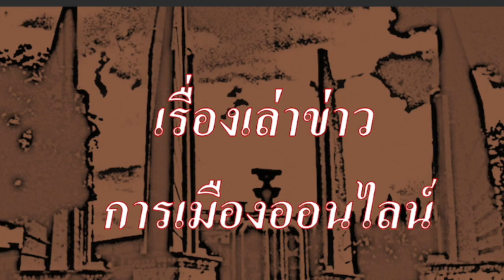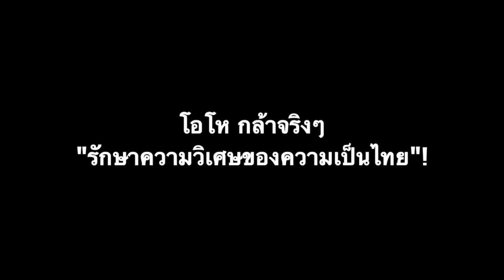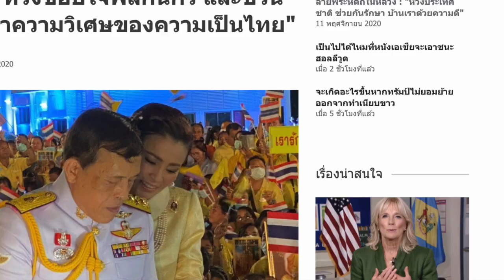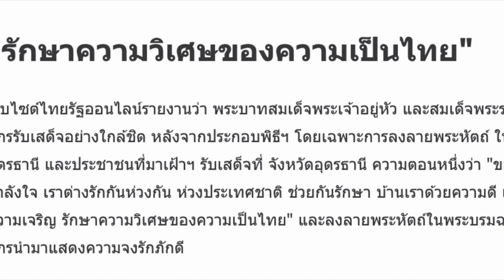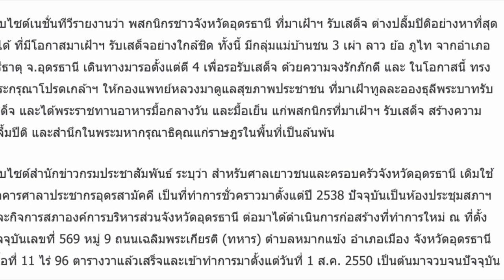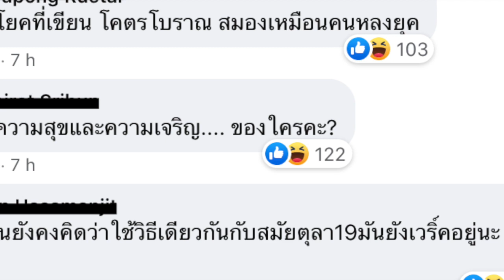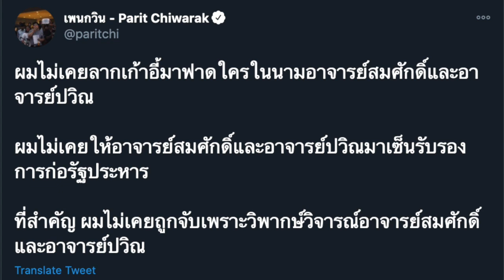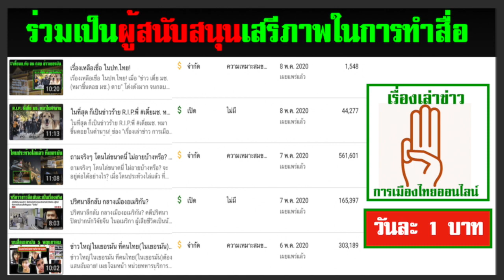โอ โห กล้าจริงๆ ร่วมกัน"รักษาความวิเศษของความเป็นไทย"!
- เดินสาย หาเสียง แจกลายเซ็นต์!
- สุวิทย์ เก่งมาก กล้ามาก คนเยอะมาก ขอบใจ
- แหมๆๆ หลวงปู่ โล้นอินดี้ ทุ่มไม่อั้น งานนี้

- เพลย์ลิสต์แนะนำ วีดีโอสุดฮิต ห้าแสนวิวขึ้นไป มีมากกว่า 100 คลิป ชมได้ที่นี่

1.) การจัดทำ ข้อความและภาพวีดีโอ ทั้งหมดในเรื่องนี้ ได้รับการรับรองและคุ้มครอง เสรีภาพ และสิทธิในการดำเนินการ ซึ่งเป็นไปตามกฎหมายของประเทศต้นทาง และผู้จัดทำวีดีโอนี้ ขอยืนยันว่า การจัดทำ วีดีโอนี้ ถูกต้องตามกฎหมายของประเทศต้นทาง ซึ่งเป็นสถานที่ ที่ผู้จัดทำวีดีโอ (แอดมิน) ได้ upload video นี้ ทุกประการ

2) ใครต้องการฟัง ในสไตล์กระฉับ กระเฉง แอดมินแนะนำให้ปรับ ความเร็ว เป็น 1.25 นะครับ ขอบคุณมากครับ

ดังนั้น ทางแก้ไขของประชาชนคือ การเปลี่ยนที่ตั้ง(ประเทศ) ในระบบยูทูป ซึ่งจะทำให้มีเสรีภาพเหมือนประเทศที่เราตั้งค่า โดย วิธีการในการเปลี่ยนที่ตั้งในระบบยูทูป อ่านรายละเอียดในนี้

1.) ร.10 เสด็จอุดรธานีครั้งแรกในรอบ 21 ปี ทรงขอบใจพสกนิกร และชวน "รักษาความวิเศษของความเป็นไทย"
11 พฤศจิกายน 2020

2.) สำนักงานประชาสัมพันธ์จังหวัดบุรีรัมย์
17 h  ·
🙏💛ในหลวงทรงพระราชทานลายพระหัตถ์ ให้ผู้ว่าราชการจังหวัดอุดรธานีและประชาชนที่มาเฝ้าฯ รับเสด็จที่ จังหวัดอุดรธานี ความตอนหนึ่งว่า...
 "ขอบใจในความรักและกำลังใจ เราต่างรักกันห่วงกัน ห่วงประเทศชาติ ช่วยกันรักษา บ้านเราด้วยความดี  เพื่อความสุขและความเจริญ รักษาความวิเศษของความเป็นไทย"🇹🇭

3.) Pavin Chachavalpongpun
20 h  ·
จริงๆ วชิราลงกรณ์เก็ท แต่แกล้งไม่เก็ทว่าประชาชนต้องการอะไร เพราะจากข้อความนี้ มันบอกเราได้เลยว่า ณ นาทีนี้ ไม่ต้องไปหวังว่าเค้าจะยอมรับการปฏิรูป จากข้อความนี้ มันเป็นการใส่ฝืนในกองไฟรอยัลลิสต์ ให้ออกมาเผาผลาญคนเห็นต่าง ข้อความเป็นข้อความเดิมๆ ที่เราเห็นตั้งแต่สมัยภูมิพล วนเวียนกับวาทกรรมความรัก ความห่วงใย การรักชาติ (รวมถึงรักสถาบัน) และปิดท้ายด้วยความเป็นไทยที่วิเศษ (?) แต่มันขายไม่ได้แล้วค่ะวาทกรรมเก่าๆ เน่าๆ แบบนี้ ประชาชนต้องการวาทกรรมใหม่ อาทิ ความยุติธรรม ความเท่าเทียม ประชาธิปไตย สิทธิมนุษยชน… บอกเลย เห็นข้อความนี้แล้วหงุดหงิดฉิบหาย เจ้ายังนั่งบนหอคอยอำนาจกระติกตีนอยู่